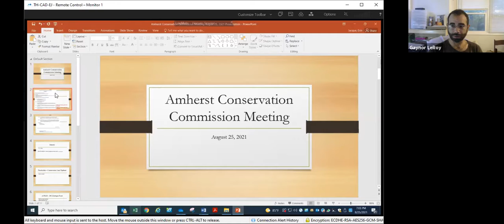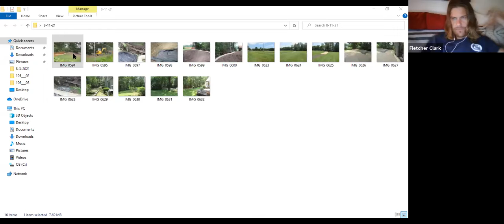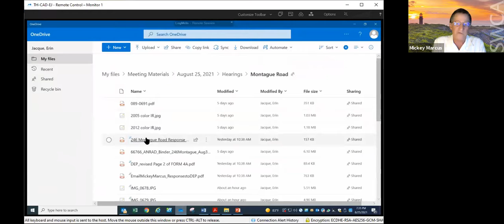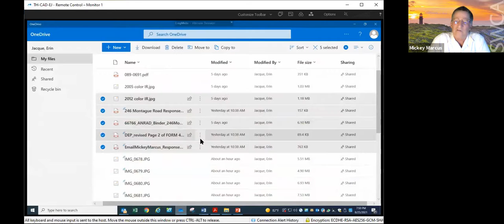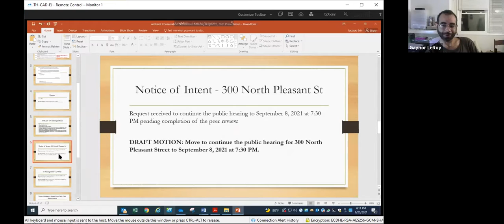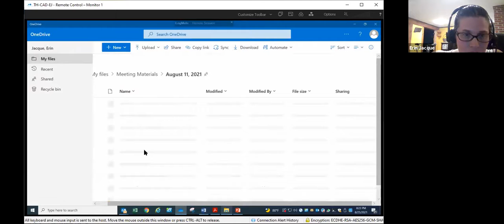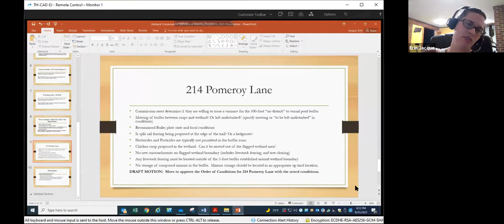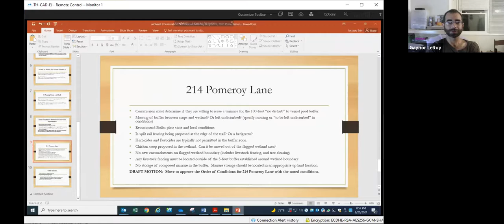Conservation Commission August 25, 2021